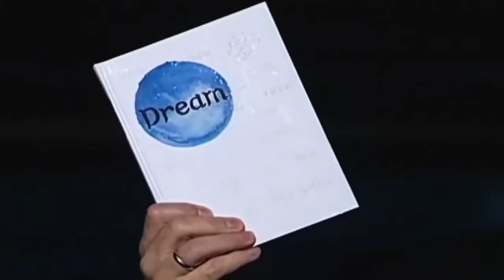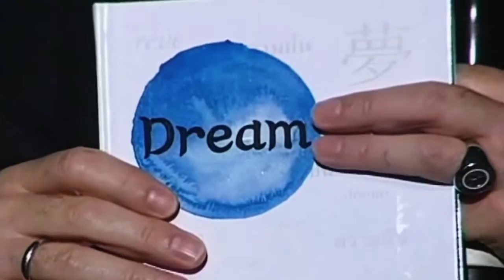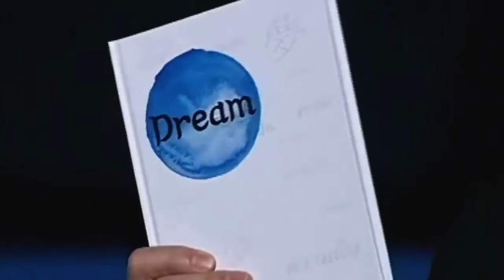Stewart Hughes Dream Speech Unicity Global Leadership Convention